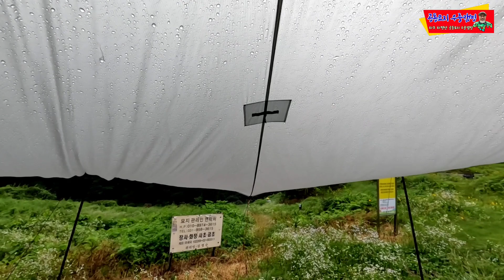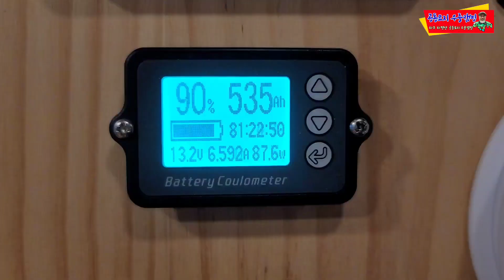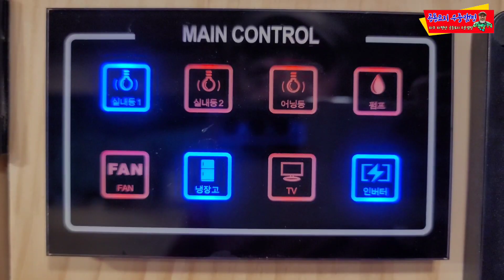공동묘지 우중 캠핑 | 파평산 공동묘지 | 스타렉스 캠핑카 | 우중 먹방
스타렉스 캠핑카를 몰고 예전에 차박을 해봤던 파주 파평산 공동묘지에 가서 우중 캠핑을 즐겼다.
호젓하게 빗소리 들어가며 전기장치 덕에 인덕션에 삼겹살 구워서 가볍게 소주한잔 기울였다. 함께하는 벗은.. 영령들..?! ㅎ

[ 유튜브 설명 ]